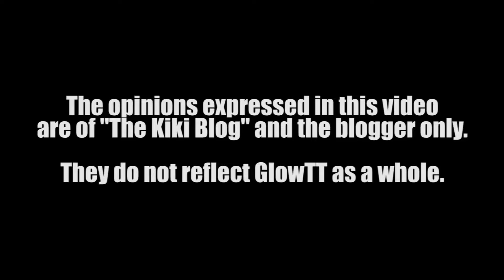The Kiki Roll - Hydrotone pres. Subliminal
(sorry! we had to re-upload!)

Check out Kiki down @ Subliminal last night (Nov 4th) as she got to chat with Hydrotone's Tony Hydro, as well as premiering DJ, Shane Luvglo!